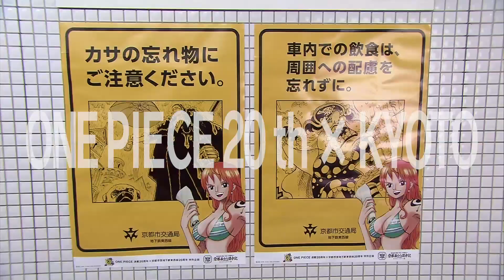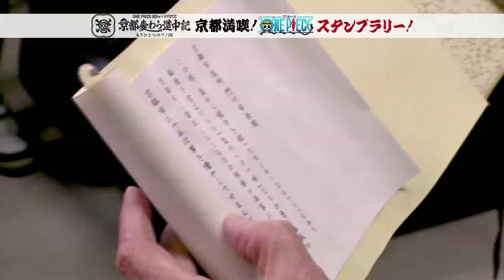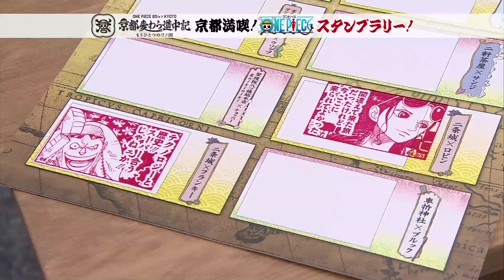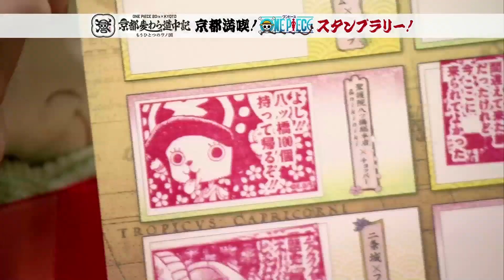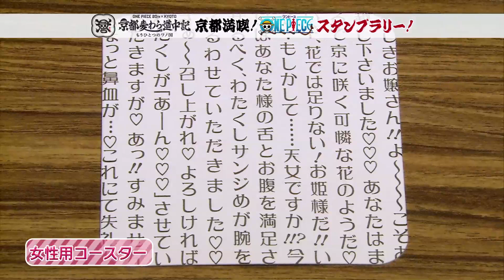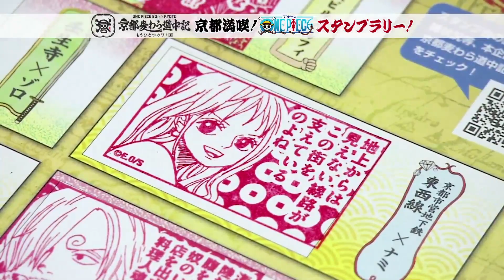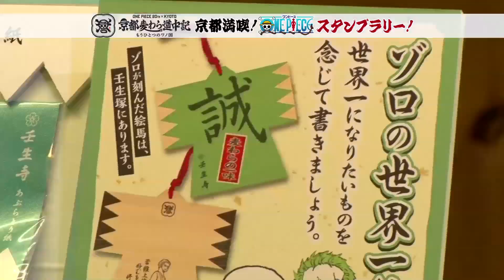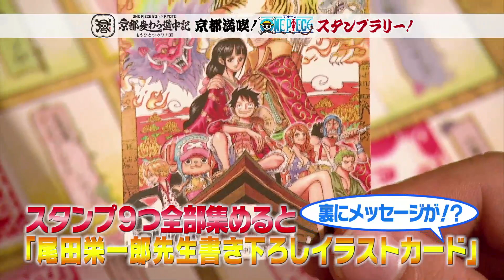京都麦わら道中記～もうひとつのワノ国～スペシャルムービー 京都満喫！ スタンプラリーの旅！ 前編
京都満喫！ スタンプラリーの旅！ 前編